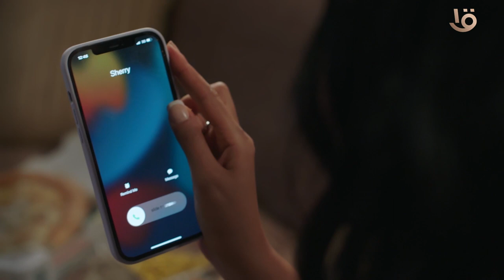"هو انتي عرفتي منين إنها حملت؟" نرمين كانت هتقع بلسانها قدام شيري وتفضح كل حاجة بس يا ترى شيري صدقت؟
اتفرج على مسلسل جميلة يوميا الساعة 6:30 مساء على القناة الأولى المصرية في رمضان